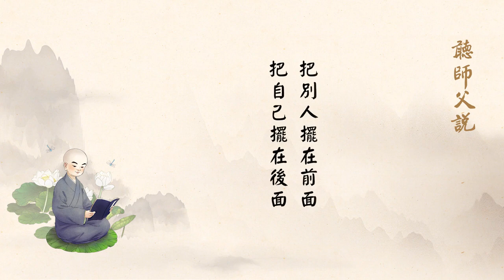淨空老法師:聽師父說（八十）-把別人擺在前面 把自己擺在後面 {最新*有字幕快覩版}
-開示--地區開示..{大眾開示-聽師父說}...
~檔名：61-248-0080，容量：37.4MB-全1集*(上載實時：04/03/2019, 12:06:00)

"聽師父說（八十）-把別人擺在前面 把自己擺在後面"